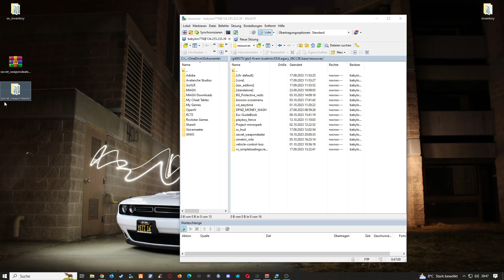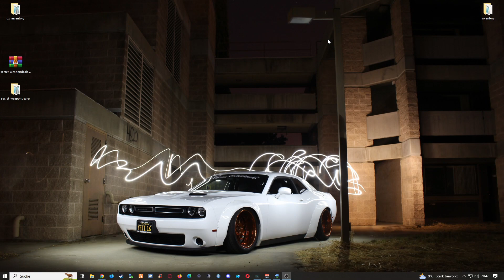FiveM Server Einrichten # 548 // Waffen Dealer MLO für FiveM // FiveM Server Erstellen Free Scripts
🔻🔻🔻𝐖𝐈𝐂𝐇𝐓𝐈𝐆𝐄 𝐈𝐍𝐅𝐎𝐒 // 𝐊𝐋𝐀𝐏𝐏 𝐌𝐈𝐂𝐇 𝐀𝐔𝐒🔻🔻🔻

             🔻🔻🔻𝐈𝐍 𝐃𝐈𝐄𝐒𝐄𝐌 𝐕𝐈𝐃𝐄𝐎 𝐆𝐄𝐙𝐄𝐈𝐆𝐓𝐄 𝐐𝐔𝐄𝐋𝐋𝐄𝐍 🔻🔻🔻

                     🔻🔻🔻𝐀𝐋𝐋𝐆𝐄𝐌𝐄𝐈𝐍𝐄 𝐋𝐈𝐍𝐊𝐒 & 𝐊𝐀𝐍Ä𝐋𝐄 𝐕𝐎𝐍 𝐌𝐈𝐑🔻🔻🔻